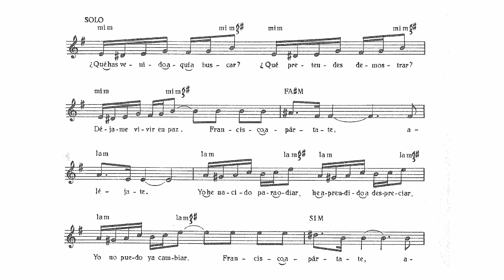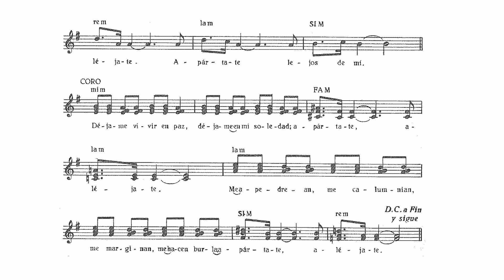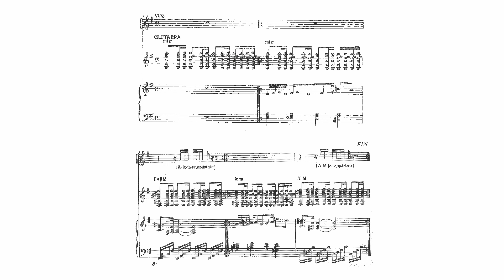MUSICAL ROCK FRANCISCO DE ASÍS - EL LOBO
Parroquia San Francisco Javier
San Javier (Murcia)